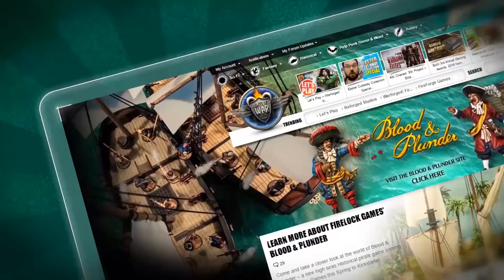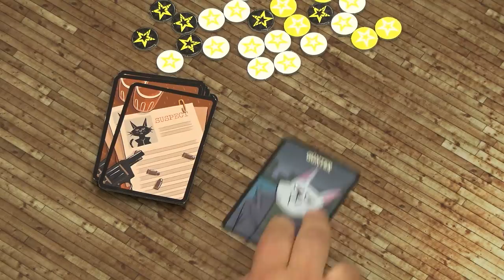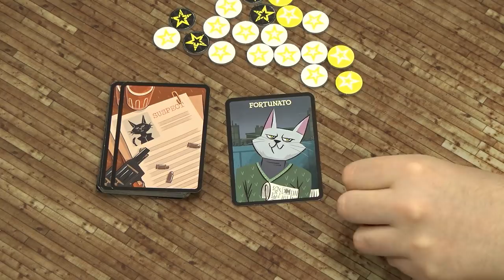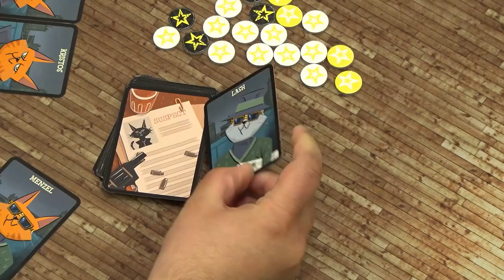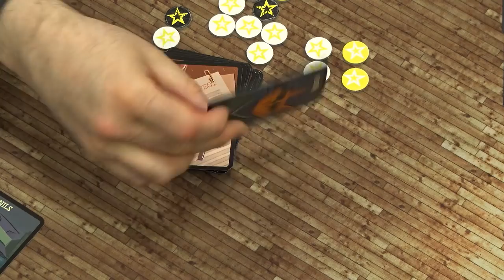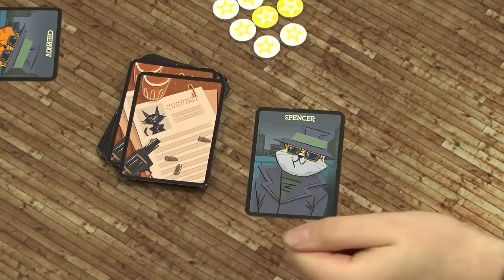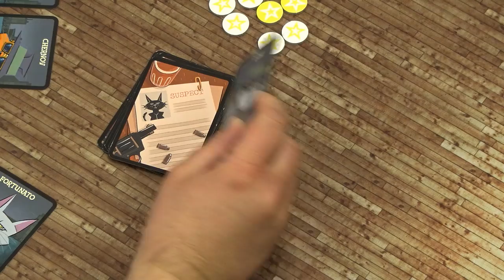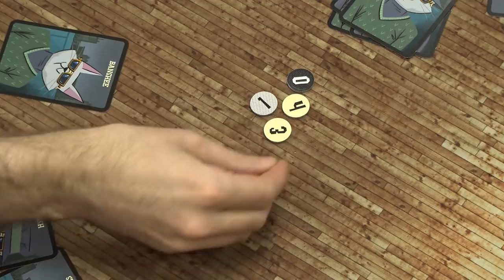Let's Play: Checkpoint Charlie With Devir Games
We've got the gang in the cage with us today and we're checking out a little memory, mystery solving game of Checkpoint Charlie from Devir Games.

Much like a Guess Who on steroids this game is fantastic for those quick reactions and memorising your opponents dealings.

You too can play along with us by trying to solve who you think the suspect is. Give it a go! Bet you can't solve them all!

How's your memory lately?